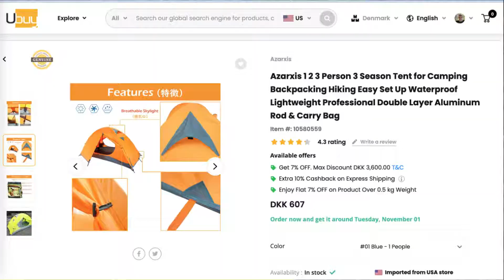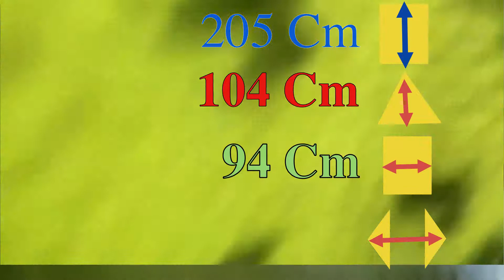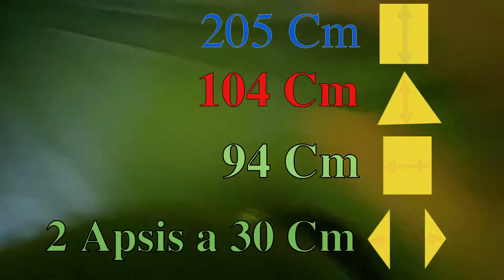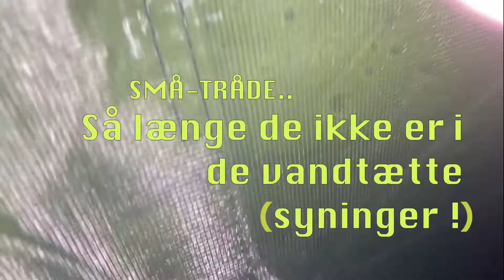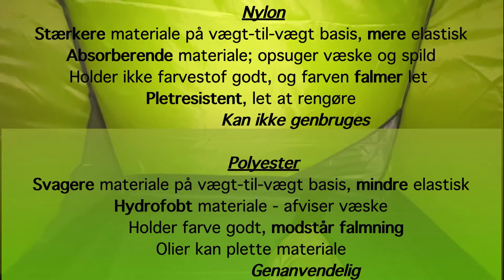AZARXIS 123 P. 3 S. TENT. "Sunfly 1P" PRE-RE-VIEW +"Water Hose Test" Walkaround-Talkabout -Dansk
AZARXIS  1 person 3 Seasons Tent. Review / Preview
Details such as tent size and other indore information. And The Garden Water Hose Test !
IT DID Passed THIS 1. test. ✅    + the Night Rain(Sound)Test  ✅
00:00 - Intro
00:05 - Azarxis Preview Review Walkaround Talkabout
01:05 - Indvendig mål - INSIDE MEASUREMENT
01:45 - Telt-Opstilling - TENT SETUP
02:00 - "Telt-stænger" - "TENTPOLES"
02:25 - Telt-Opstilling.. - TENT SETUP..
03:25 - Tjek af syninger - I CHECK the SEAMS
03:45 - VAND-SLANGE TEST vs Transport-taske - WATER HOSE TEST  vs  CARRIER BAG
04:30 -VAND-SLANGE-TEST vs Oversejl - WATER HOSE TEST  vs  RAIN FLY
04:49 - Inspektion efter Vand-slange Testen - INSPECTION after the WATER HOSE TEST
05:30 - Rundtur i Teltet -  INSIDE WALKAROUND
06:20 - Night rain inspection - OUTSIDE AND INSIDE roundabout
07:58 - Chek liste: Sælgers vs Min (Dansk). SELLERS VS MINE. NICE RAIN SOUNDS on TENT
08:18 - Nylon vs Polyester INFO (Dansk). NICE RAIN SOUNDS on TENT/ RAINFLY
08:27 - Støv i teltet. Polyester ? - DUST IN THE TENT. POLYESTER ?
08:45 - OUTRO - FINALE - And I hope you Return for more..
  .. HERE on BUSHTRAIL FREEDOM